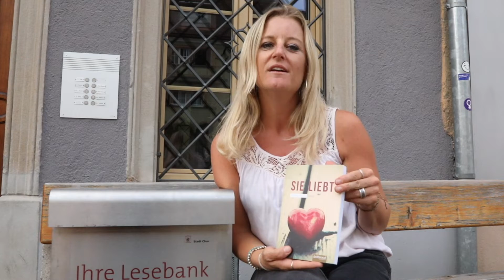«Sie liebt» - Interview mit der Autorin Karin Hobi-Pertl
Im Herbst 2019 erscheint Karin Hobi-Pertls erster Roman «Sie liebt» als Hörbuch. Eine Geschichte vom Verlassenwerden, von Neuorientierung, Selbstfindung, Neid, Hass und Liebe.

Zum Start des Hörbuchs tourt die Autorin zusammen mit 7 Laiendarstellern mit einer szenischen Lesung durch die Schweiz. Ein Stück voller Emotionen, Überraschungen und unerwarteten Wendungen. Morgen ist nichts mehr gleich wie es gestern war.

Cast:
Andjela Dinkel als Lena
Karin Hobi-Pertl als Sandy
Alex Tobisch als Jürgen
Maic Neurauter als David
Immanuel Siddharta Giger als Lars
Lars Scheffelmeier als Frank
Rebecca Crestani in diversen Rollen  und
Jana Casotti als «The Voice»

Trailer produced by Flurin Bergamin